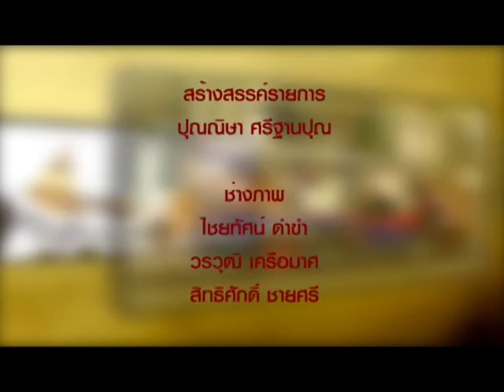รายการเที่ยวกรุงไกด์โบราณ - วัดกัลยาณมิตรวรมหาวิหาร B3